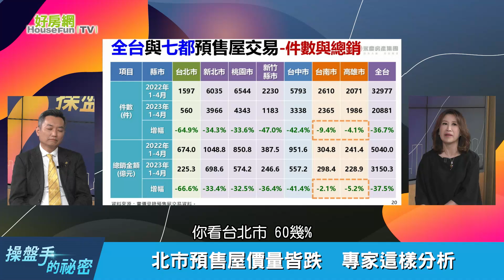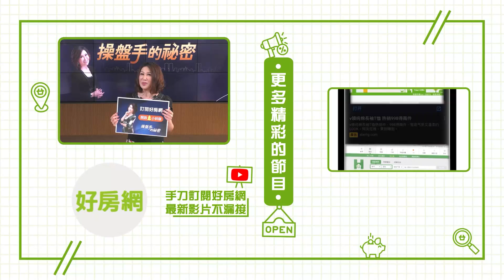北市預售屋價量皆跌 專家這樣分析｜操盤手的秘密｜好房網TV｜20230720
來賓：
永慶房屋業管部協理　陳賜傑
財經專家　盧燕俐